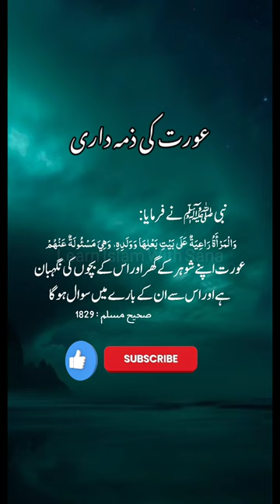Sahih Muslim Hadees No:1829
sahih muslim
hadees
sahih muslim hadees
muslim